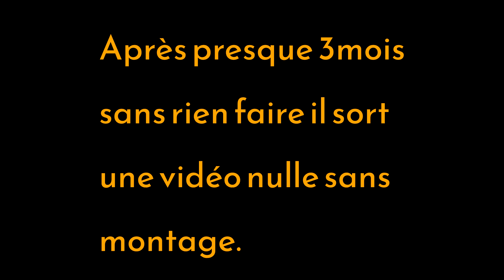The Glorious Bastard - (Sniper Elite 5)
3 mois après il est toujours vivant.
Toutes le boîtes de productions affichés au début de la vidéo sont des noms fictifs.